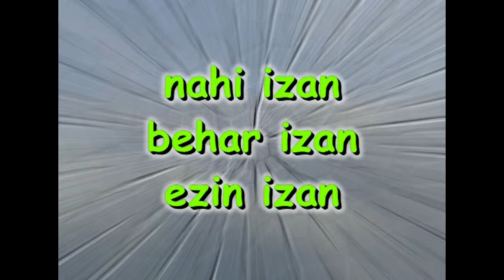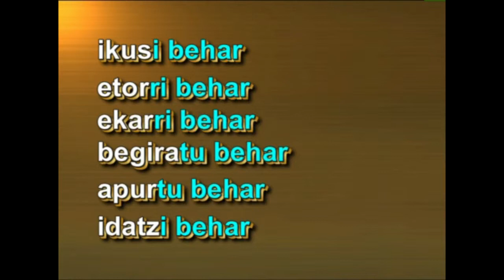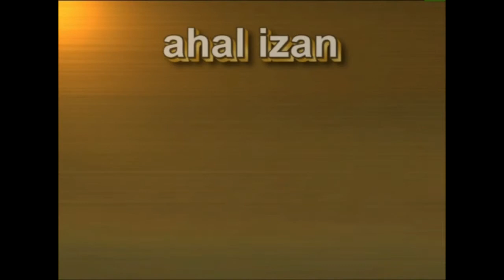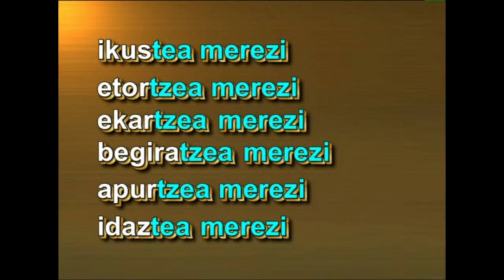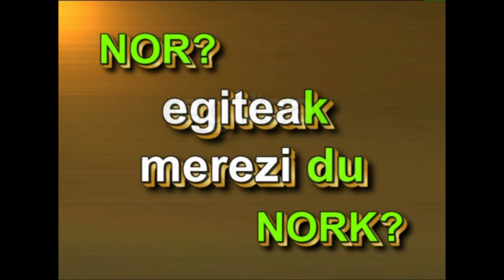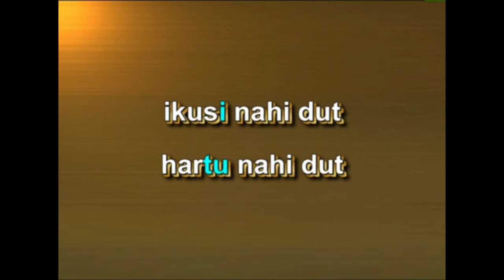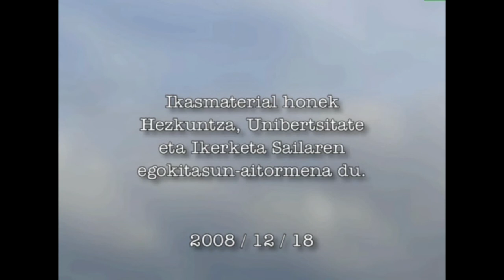Aditz lokuzioak (aditzaren aspektua)